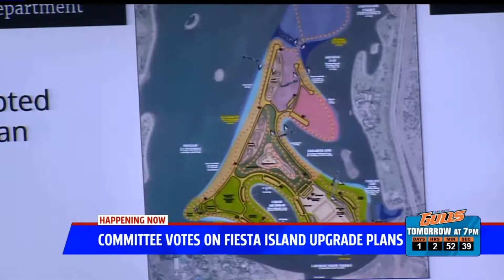Committee Approves Upgrade Plan For Fiesta Island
Dog owners chalked up a victory Thursday when the San Diego City Councils Environment Committee unanimously voted to support a plan to keep an off-leash dog park at Fiesta Island.